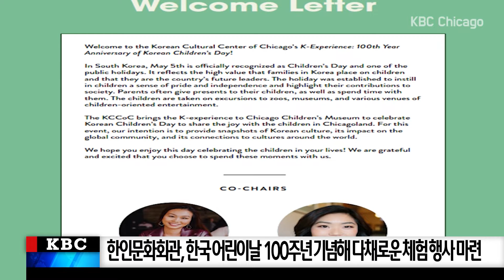한인문화회관, 한국 어린이날 100주년 기념해 다채로운 체험행사 마련